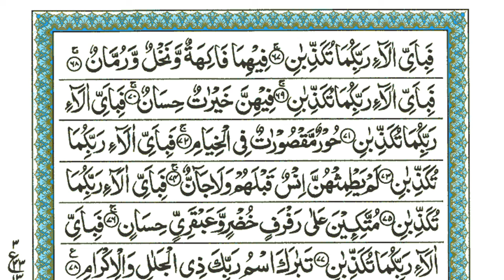Surah Rahman | Ep - 0262 By Sheikh Atta Ur Rahman | سورہ رحمٰن55 |Beautiful Recitation | Edited&1262